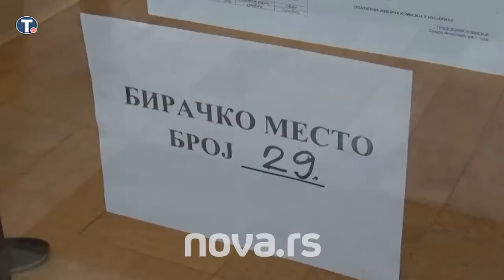Otvorena biračka mesta u Kosjeriću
U Kosjeriću su jutros u sedam sati otvorena biračka mesta za lokalne izbore.

Pravo glasa ima 9.332 birača, koji će moća da glasaju na 29 izbornih mesta u opštini. Za 27 odborničkih mesta u Skupštini opštine nadmeću se kandidati sa pet izbornih lista. Meštani opštine Kosjerić svoje biračko pravo mogu iskoristiti do 20 časova.